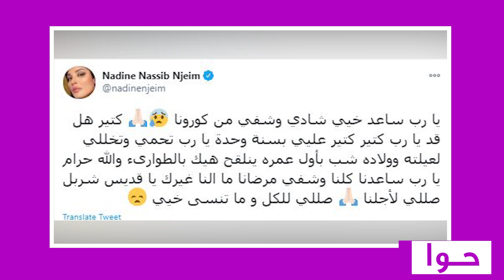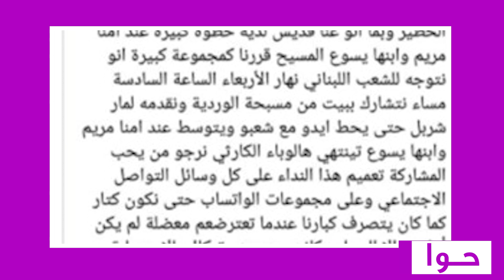انهيار نادين نجيم : شقيقها في خطر والمستشفيات ترفض استقباله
أعربت الفنانة اللبنانية نادين_نجيم عن قلقها الشديد على شقيقها شادي، بعد تأكيد إصابته بالفيروس المستجد، مشيرةً إلى أنه متواجدٌ في طوارئ إحدى المستشفيات اللبنانية دون رعايةٍ طبية.

وقالت الفنانة اللبنانية في تغريدةٍ لها عبر حسابها في تويتر : "يا رب ساعد خيي شادي وشفي..كتير هل قد يا رب كتير كتير عليي بسنة وحدة يا رب تحمي وتخللي لعيلته وولاده".